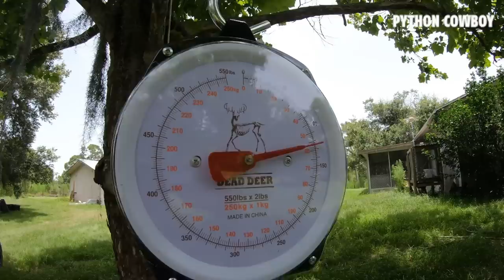Moment Of Truth Is The Giant Python A Record Breaker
Moment Of Truth Is The Giant Python A Record Breaker. Today is the big day!  I find out if I have a record breaking python catch or not!  Yes, I do!  The man eater is 17.7 inches long and weighed in at just over 130 pounds.  I couldn't be more happier with how this all turned out!